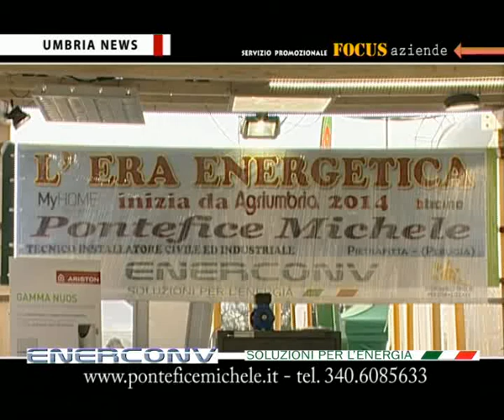Michele Pontefice ad Agriumbria 2014 - "Focus aziende" Umbria News Tv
"Focus aziende" sulla partecipazione di Michele Pontefice, esperto in tecnologie e soluzioni per l'indipendenza energetica, ad Agriumbria 2014.

L'agenzia video giornalistica AVI NEWS produce e realizza il rotocalco televisivo di cultura, informazione e società "Umbria News", in onda su TeF Channel e sul canale 836 Sky.